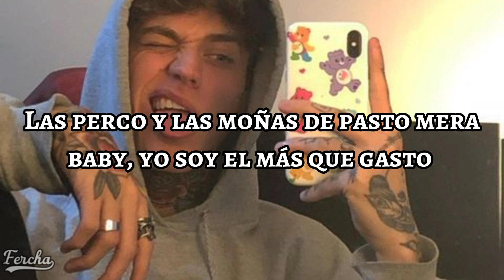Estoy metió en lío con una menor / [LETRA]